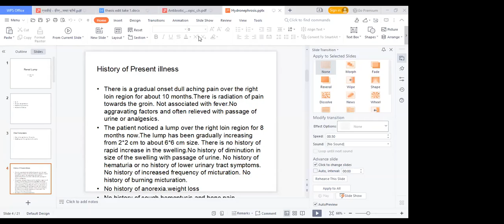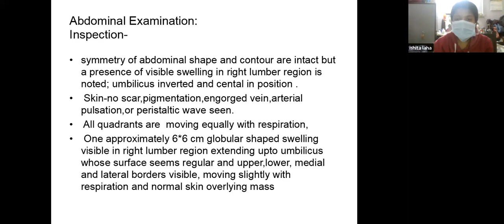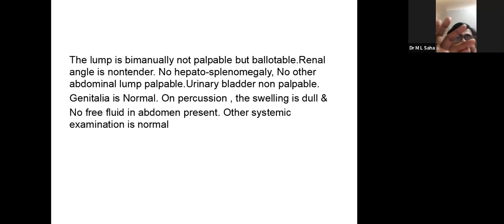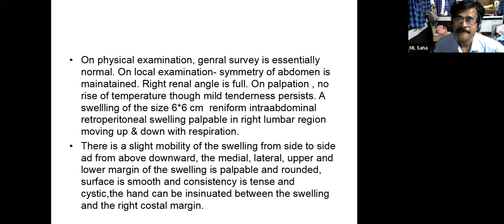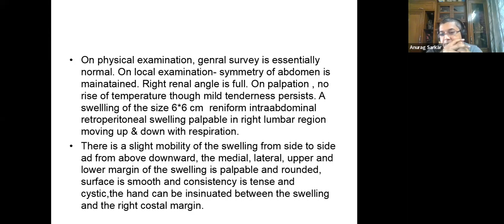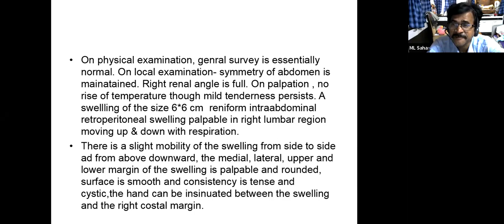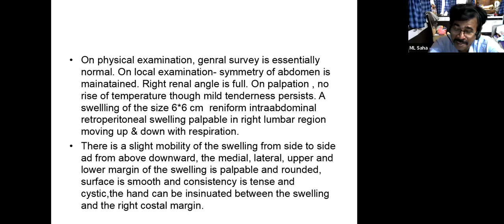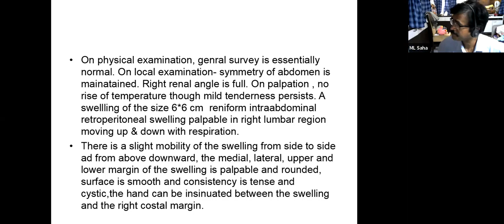Case Presentation - Unilateral Hydronephrosis (11.01.2022)